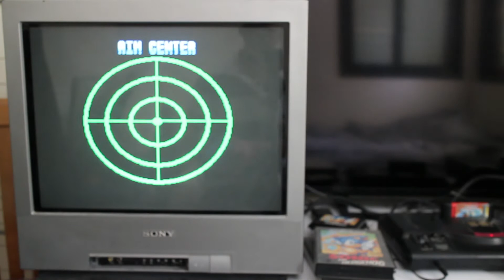SONY KV21ft1k with SEGA lightguns